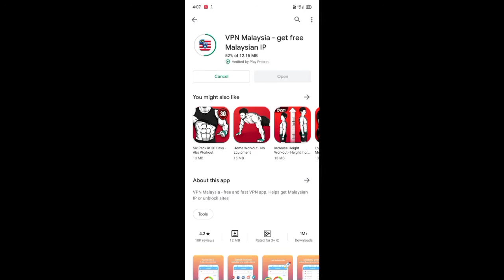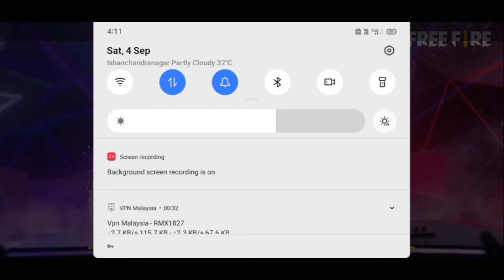Download Failed Retry | Error Download Failed Retry Problem In Free Fire | Free Fire Network Problem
downloadfailedretry errordownloadfailedretry

1) how to solve download failed retry problem in free fire
2) free fire error download failed retry problem
3) free fire network connection problem
4) download failed retry
5) error download failed retry in free fire
6) how to solve network connection problem in free fire
7) network connection error problem in free fire
8) free fire network connection error
9 how to solve free fire download failed retry problem
10) free fire download failed retry problem